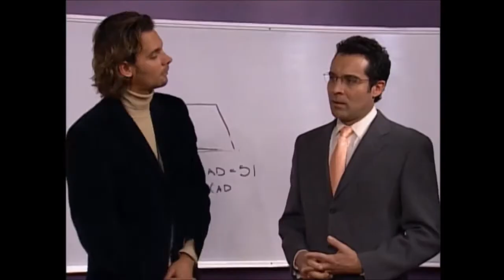Roberta & Diego Parte 37